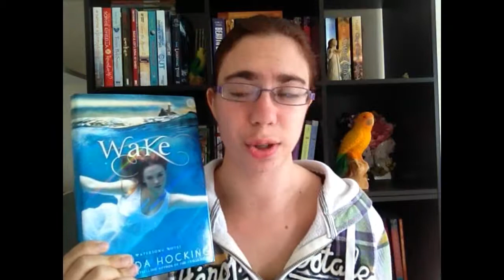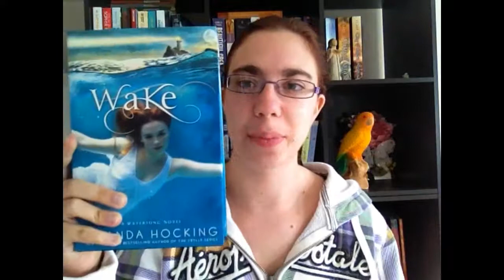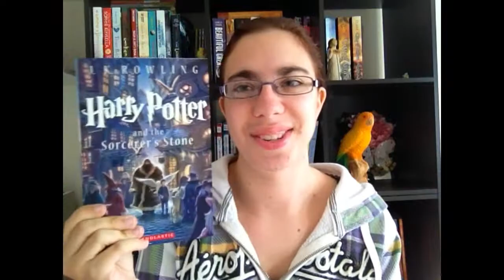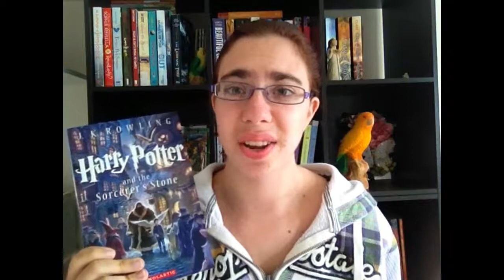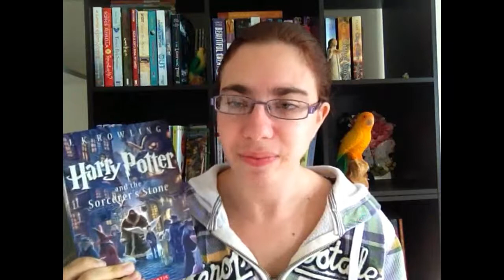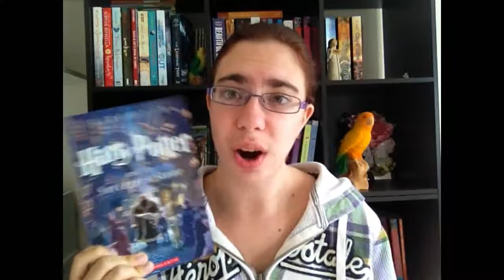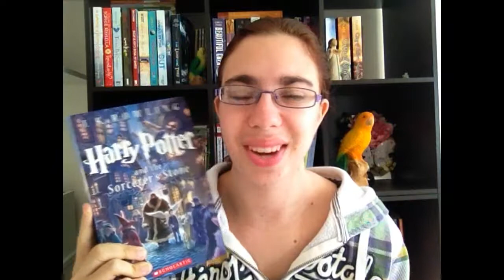Book Reviews: Lullaby and Harry Potter and the Sorcerer's Stone (No Spoilers)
Hey everyone I'm back! I haven't been in the mood to film videos but I am back with 2 reviews.These reviews are spoiler free, enjoy :)
God Bless all of you and happy reading!